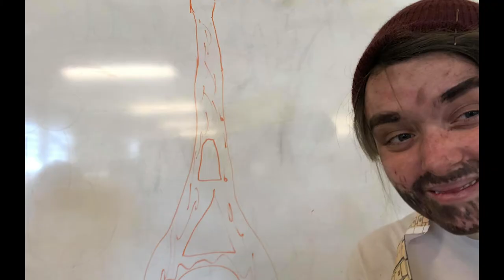Armidale Secondary College 2020 Valedictory Video